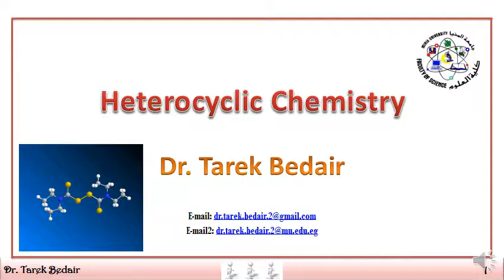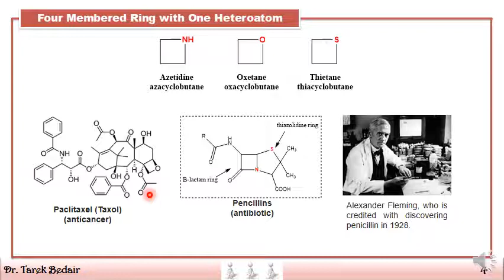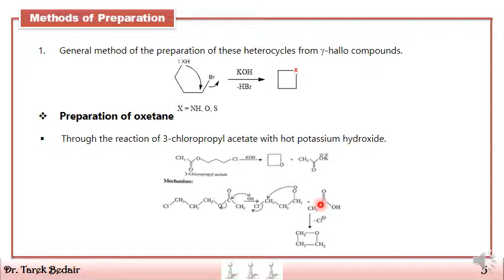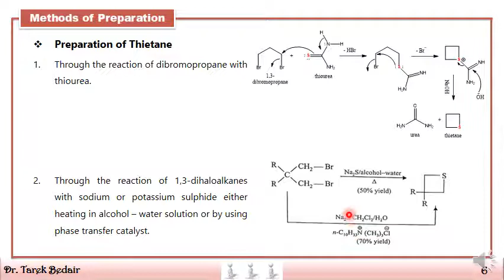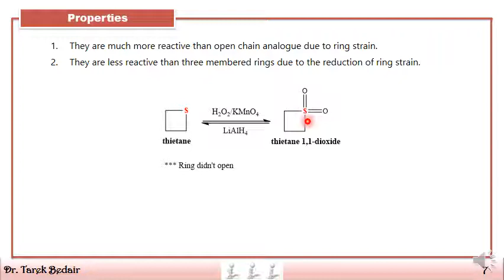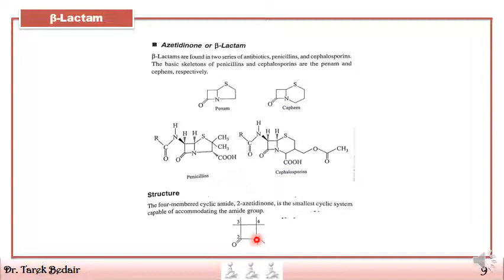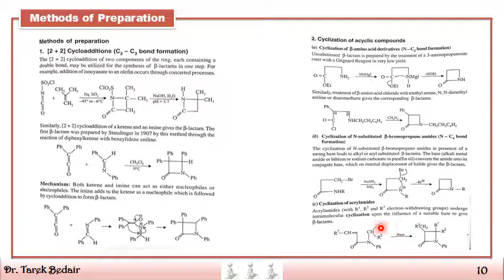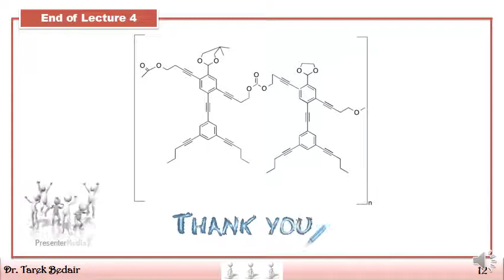Heterocyclic Chemistry_04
Synthesis of four-membered rings with one heteroatom and their biological applications as antibiotic.